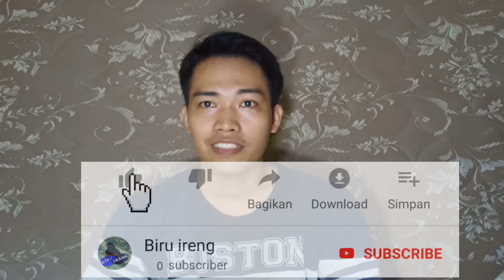KOLIBRI NINJA GACOR DENGAN PERAWATAN SEDERHANA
kolibri ninja gacor dengan perawatan sederhana ini adalah video lanjutan dari video sebelumnya. bisa d cek d beranda

Terimakasih sudah mampir ke Chanel ini, semoga apa yang menjadi konten ini bisa bermanfaat kepada semua.
Mari kita belajar bersama, jadikan hoby sebagai hiburan.

Salam kicau pemula
Dari pemula untuk pemula